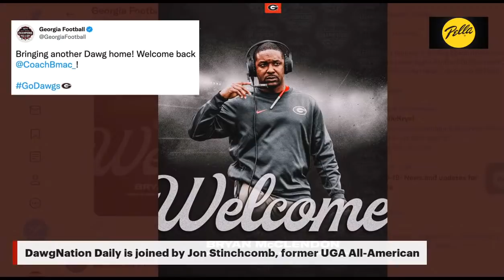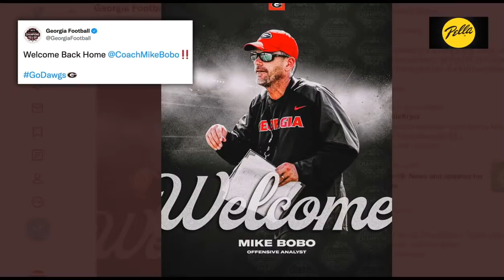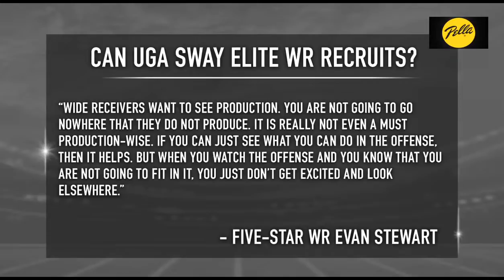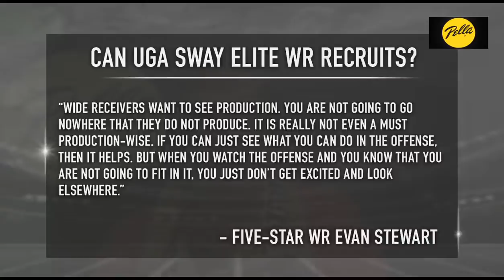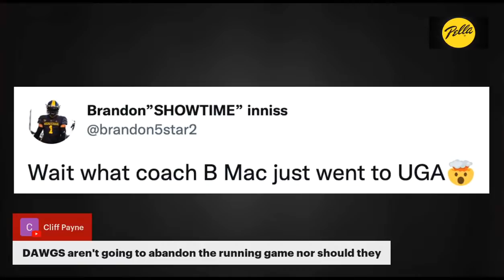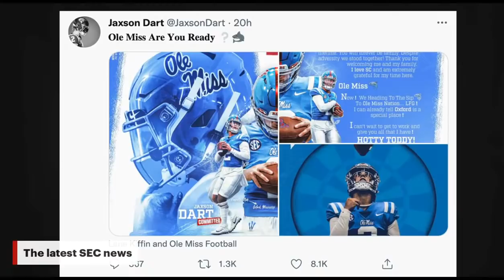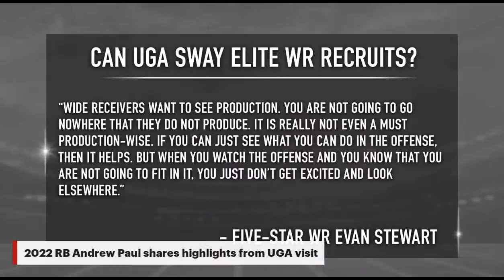New WRs coach Bryan McClendon faces challenging task at UGA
Jan. 31 episode of DawgNation Daily